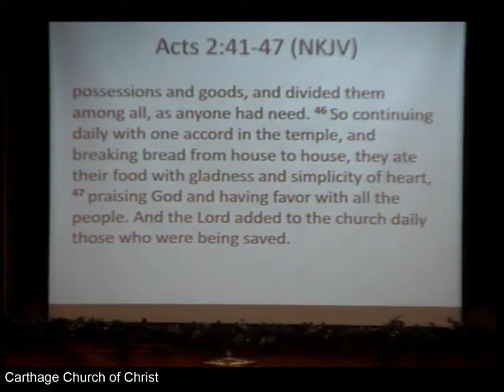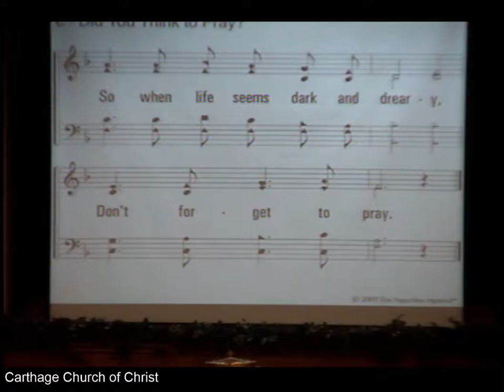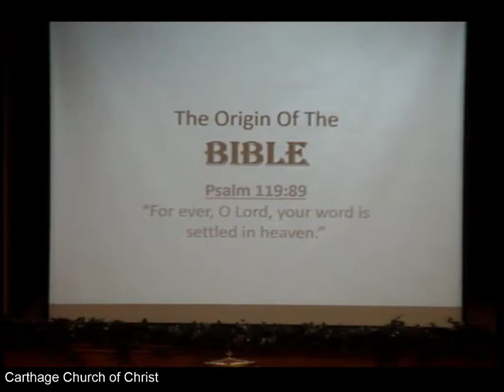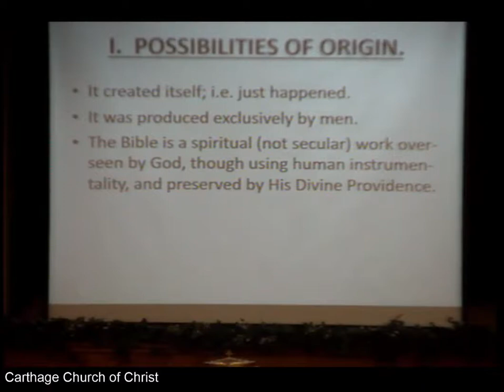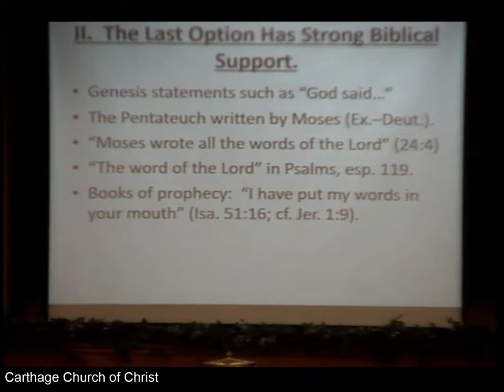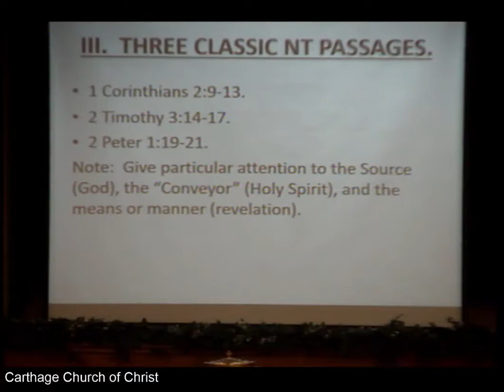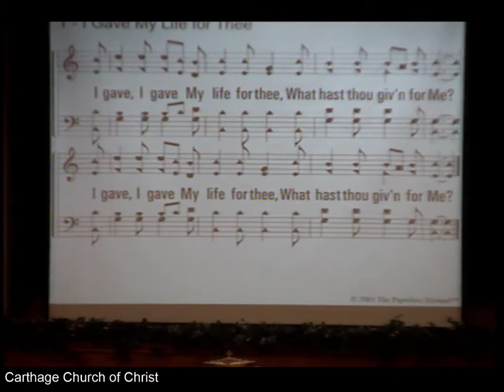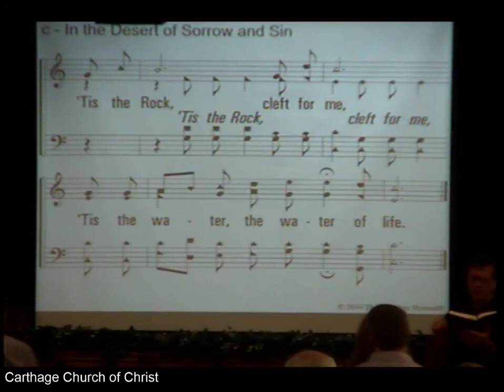2-11-2018 Morning Worship